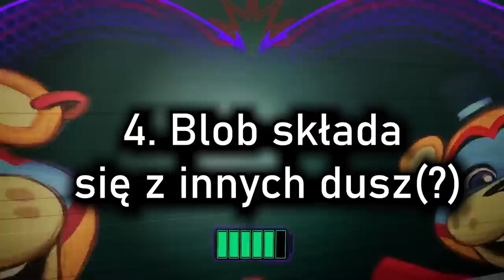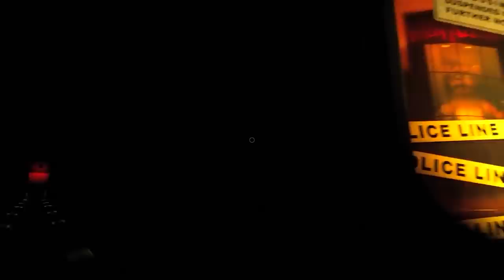KIM JEST BLOB Z FIVE NIGHTS AT FREDDY'S SECURITY BREACH? - TEORIA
Blob to najciekawszy i najmroczniejszy animatron we FNaF Security Breach, kim jest? Jaka jest jego historia?

Muzyka w filmie pochodzi z gry.